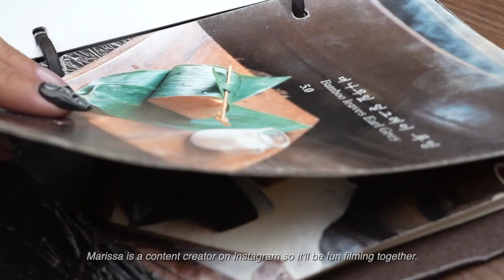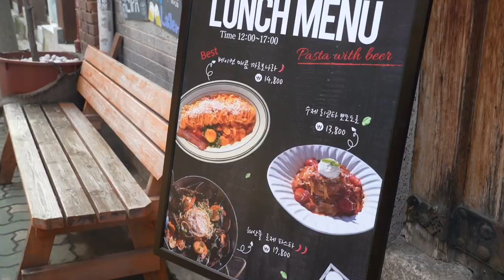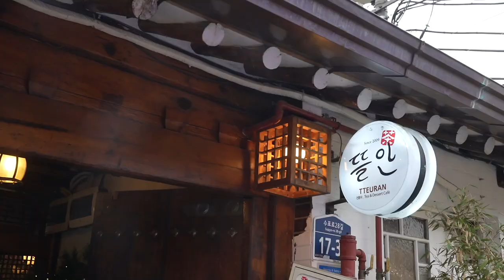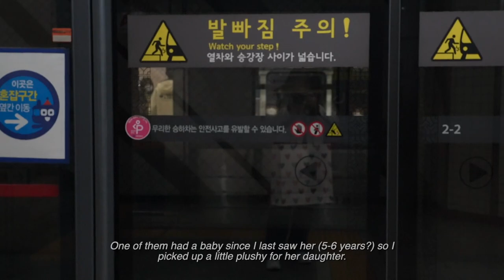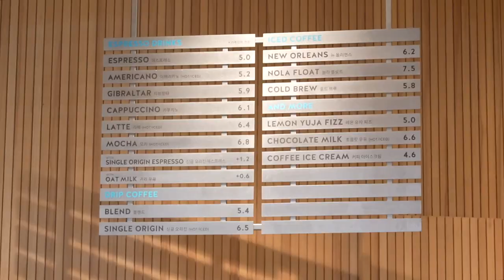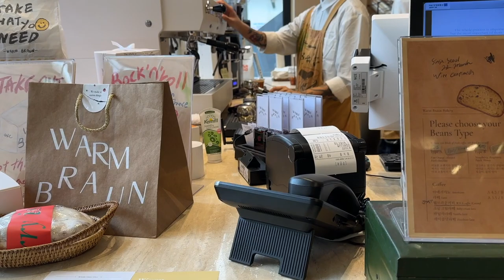Living Alone in Seoul | What to eat&drink in Ikseon-dong; Christmas vibes at The Hyundai Seoul 🤌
annjofilm ep.72 (filmed late November thru early December)
A pretty social week in the life~ Caught up with a lot of friends this week!

CAMERA:
📸 iPhone 14 Pro
📸 Sony A7C

PLACE:
📍익선동 Ikseon-dong
📍温(온) On
📍에일당 Ale Pub
📍뜰안 Tteuran
📍프론트 서울 Front Seoul
📍더현대서울 The Hyundai Seoul
📍유방녕 더현대서울점 Liu Fang Ning (The Hyundai Seoul location)
📍Blue Bottle Coffee (The Hyundai Seoul location)
📍Warm Braun